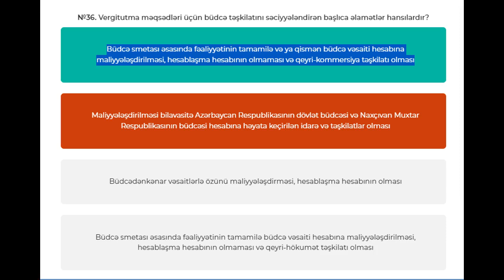Vergi testləri - Hər Gün Beş Tapşırıq ( Sual və test )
№36. Vergitutma məqsədləri üçün büdcə təşkilatını səciyyələndirən başlıca əlamətlər hansılardır?
Büdcə smetası əsasında fəaliyyətinin tamamilə və ya qismən büdcə vəsaiti hesabına maliyyələşdirilməsi, hesablaşma hesabının olmaması və qeyri-kommersiya təşkilatı olması

№37. ƏDV-nin depozit hesabı dedikdə nə nəzərdə tutulur?
ƏDV-nin mədaxili, uçotu, hərəkəti və dövlət büdcəsinə məxarici ilə bağlı əməliyyatlar aparılan vahid xəzinə hesabı

№38. Vergitutma məqsədləri üçün bazar qiyməti dedikdə, nə nəzərdə tutulur?
Malın (işin, xidmətin) tələblə təklifin qarşılıqlı təsiri nəticəsində təşəkkül tapan qiyməti

№39. Vergi Məcəlləsində başqa hallar nəzərdə tutulmamışdırsa, vergitutma məqsədləri üçün malların (işlərin, xidmətlərin) qiyməti kimi hansı qiymət qəbul edilir?
Tərəflərin əməliyyatda (əqddə) təsbit etdikləri qiymət

№40. Neçə gün ərzində vergi ödəyicilərinin eyni xüsusiyyətli və ya eyni cinsli mallara (işə, xidmətə) tətbiq etdikləri qiymətlərin səviyyəsi, bazar qiymətinə təsir edən amillər nəzərə alınmaqla, bazarda eyni (analoji) mal (iş, xidmət) üçün müvafiq əməliyyatlar zamanı təşəkkül tapan qiymətlərin səviyyəsindən 30%-dən çox dəyişdikdə, bazar qiyməti tətbiq edilir?
30 gün